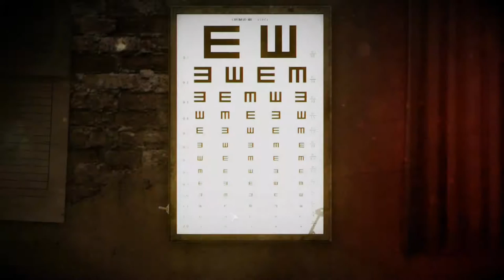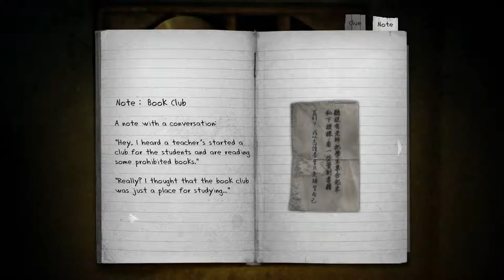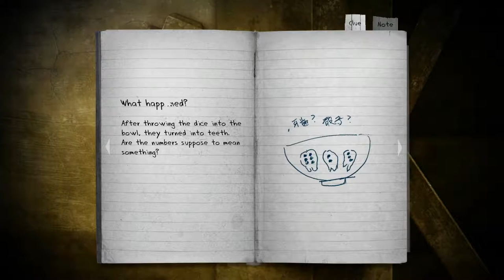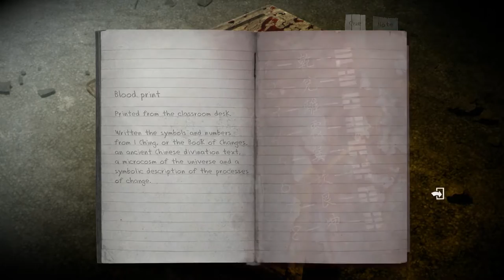Detention - part 2 - dice, engravings and the locked gate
a atmospheric horror game set in 1960s Taiwan under martial law. Developed by RedCandleGames